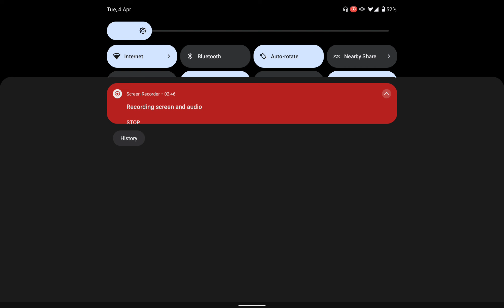Path to nowhere Broken Frontline (dark zone) Stage 1 Molten 250k (refined run) enecon-30/enehp-20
delayed Eirene ult till boss is corebroken killing boss faster and focus on bottom mobs earlier